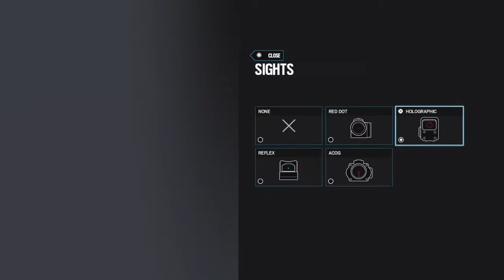Lets get it